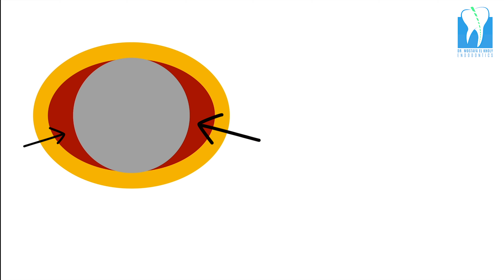XP Endo Shaper, minimally invasive anatomical instrumentation